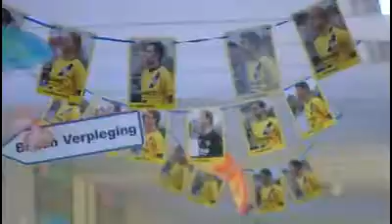Amphia Ziekenhuis opent speciale NAC-kinderkamer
Bijna de gehele selectie van NAC Breda heeft vrijdagmiddag 23 mei op de kinderafdeling van het Amphia ziekenhuis een heuse NAC-kamer geopend. Het was een idee van de verpleegsters, waar NAC graag aan mee wilde doen.
De voetbalclub neemt ook de kosten van de kamer voor haar rekening.

De NAC-kamer is een van de drie nieuwe themakamers op de kinderafdeling van het ziekenhuis.